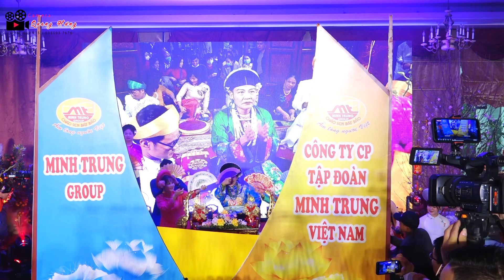Cô Đôi Thượng Ngàn . Chủ Tịnh Nguyễn Đắc Minh